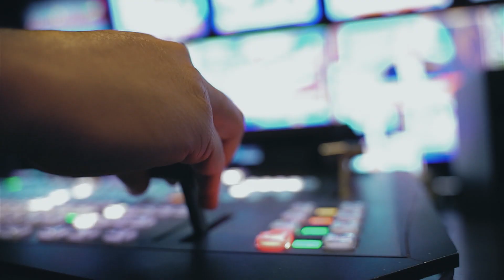CAPPSA - Nos miramos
La Cámara de Productores y Programadores de Señales Audiovisuales (CAPPSA) realizó la campaña con el objetivo de resaltar el vínculo existente entre la TV y las personas.